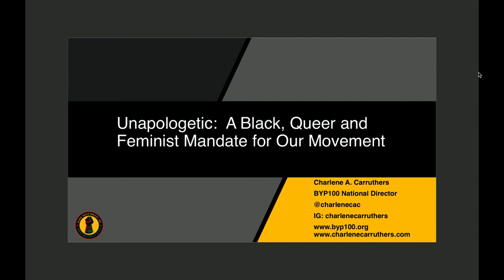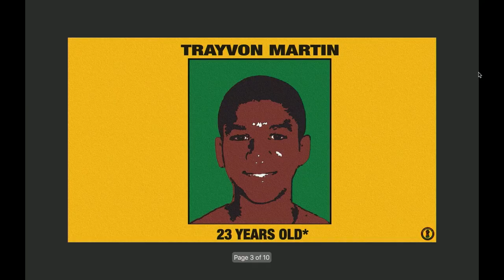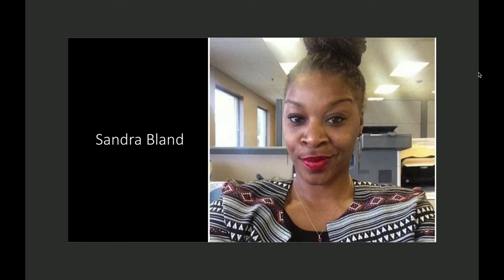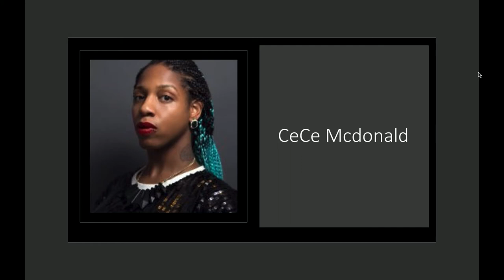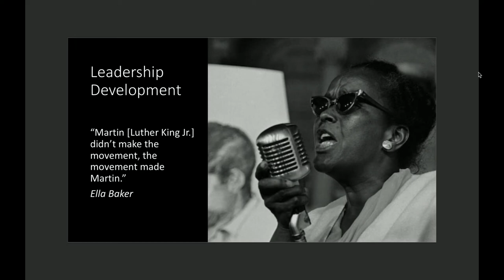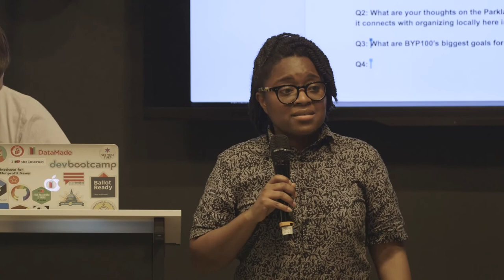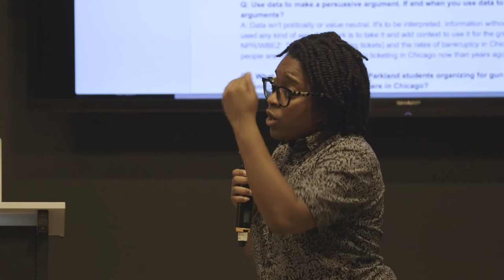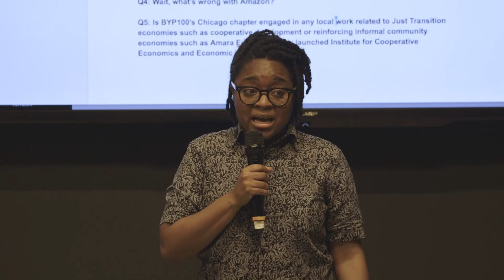Charlene Carruthers, BYP100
Unapologetic is a 21st-century activist’s guide to upending mainstream ideas about race, class, and gender carves out a path to collective liberation.

Charlene Carruthers, BYP100 National Director, discusses her upcoming debut book, Unapologetic: A Black, Queer and Feminist Mandate for Our Movement. Drawing on Black intellectual and grassroots organizing traditions, including the Haitian Revolution, the US civil rights movement, and LGBTQ rights and feminist movements, Unapologetic challenges all of us engaged in the social justice struggle to make the movement for Black liberation more radical, more queer, and more feminist.

Charlene also discusses BYP100’s local organizing work and her experience in social justice movements across the world.